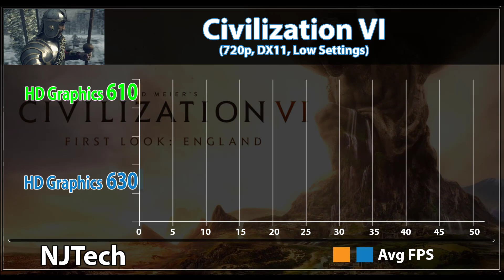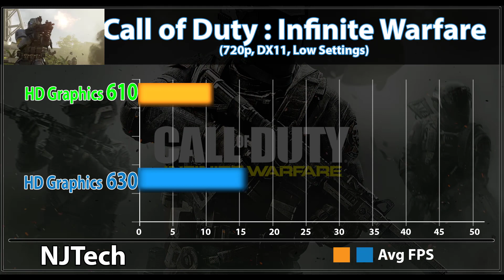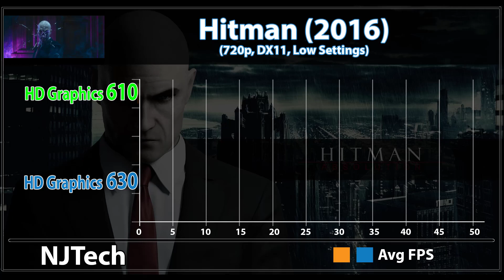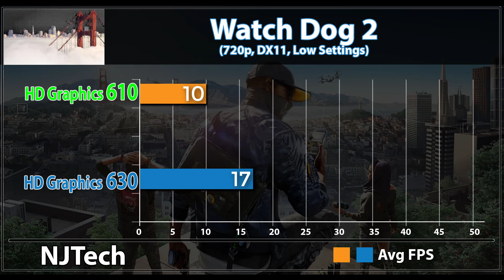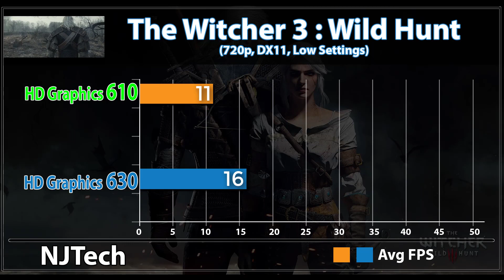Intel HD 630 vs Intel HD 610 | New Games Benchmark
Tested Games -

Civilization 6
Mass Effect : Andromeda
Titanfall 2
Hitman
Resident Evil 7 : Biohazard
Call of Duty : Infinity Warfare
Battlefield 1
Witcher 3 : Wild Hunts
Ghost Recon's : Wildlands
For Honor
Dishonored 2